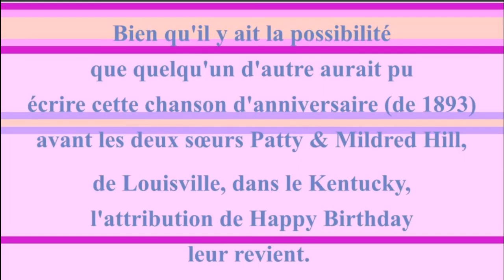2 CHANSONS 🎂 JOYEUX ANNIVERSAIRE MAËLLE 🎈- Version Années 80 -